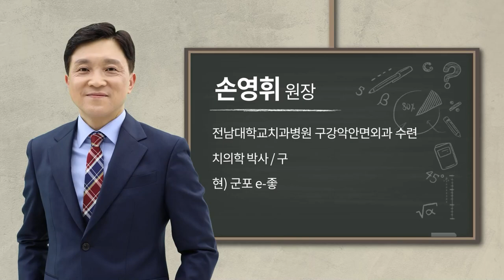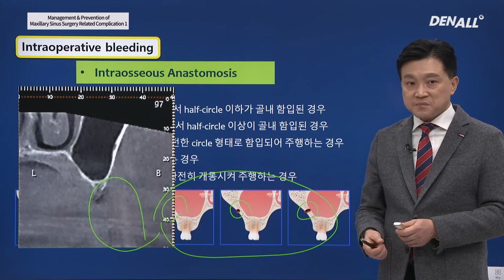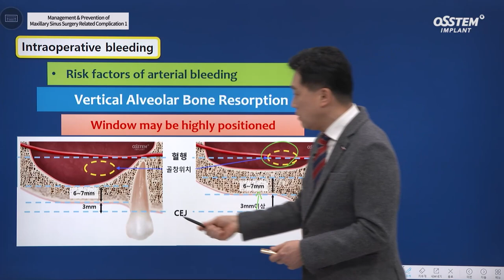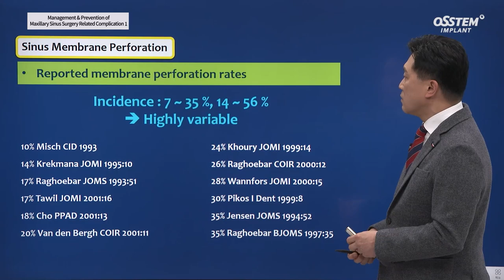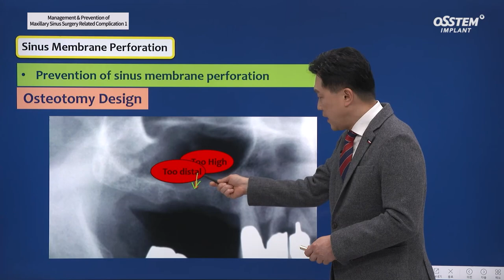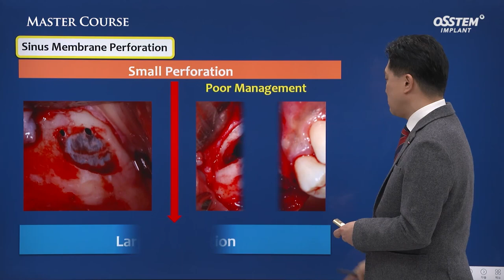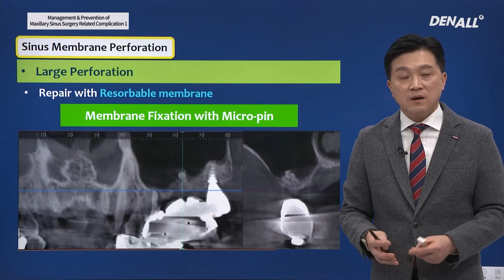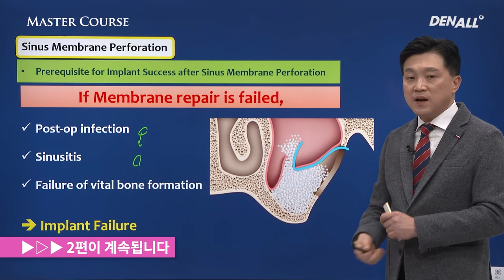[Master Course Season2 - SURGERY] Management of Maxillary Sinus Surgery Related Complication 1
TITLE : Management & Prevention of Maxillary Sinus Surgery Related Complication 1

[TimeLine]
0) INTRO [00:00]
1) Intraoperative Complications [01:30]
1-1) Intraoperative bleeding [01:34]
1-2) Sinus Membrane Perforation [13:08]